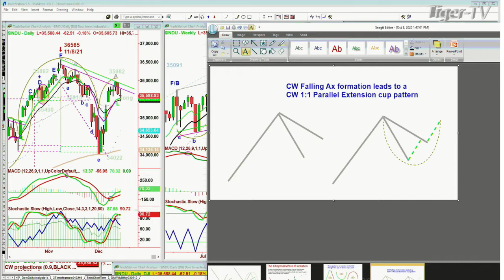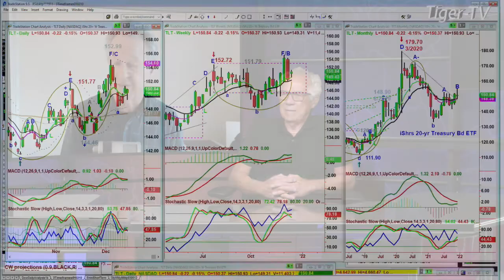December 14th, Basil Chapman on The Tom O'Brien Show - 2021